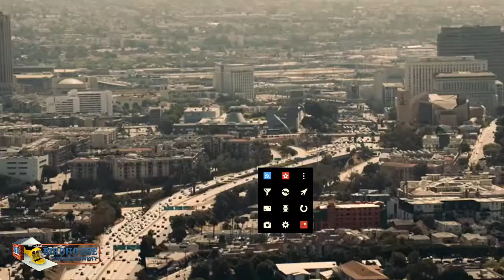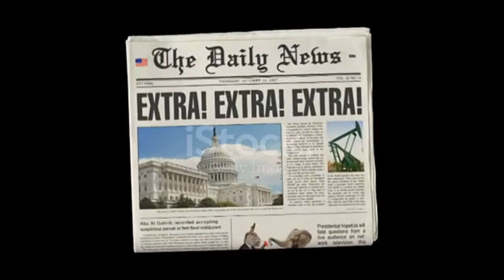The Birdhouse show friday the 13th 1/13/23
end of the year spotlight on urban entertainment